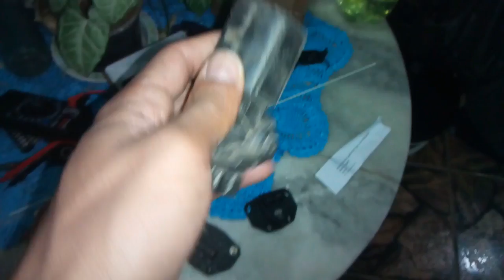Possíveis soluções de falhas nos sensores do TBI, atuador Bosch 602